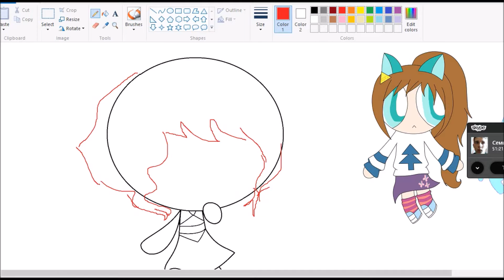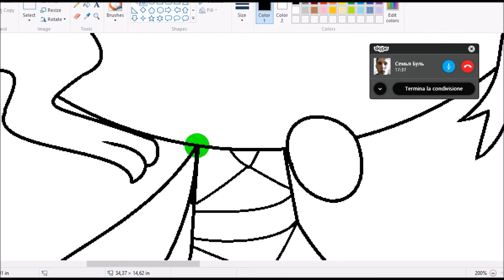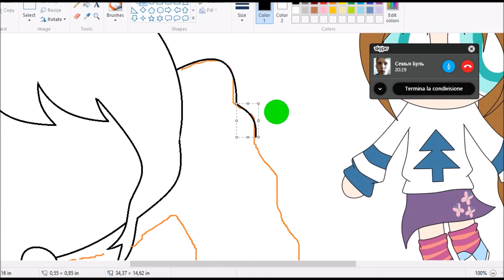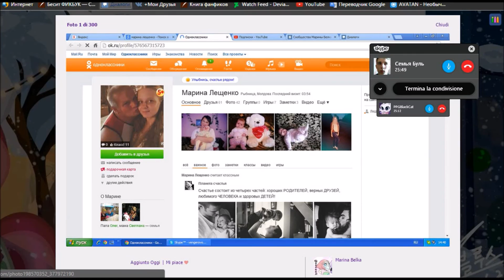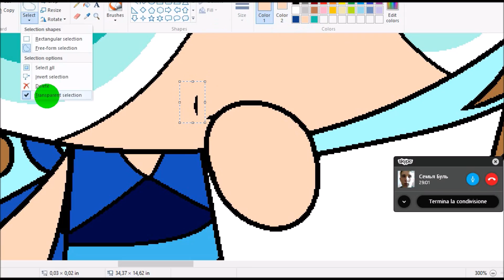Marina StormCat as Lapis Lazuli ~ Speedpaint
Guys, i have to close requests, because my school starts at 1st September, and i'll be busy all my 7 grade, so i need to do my old requests in August. Hope you understand.
Song: Lights - Siberia.